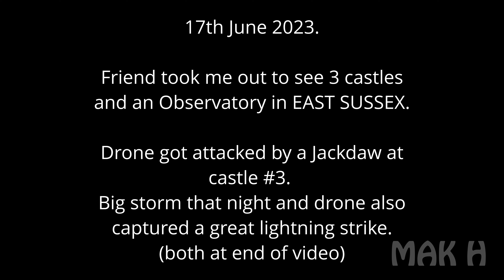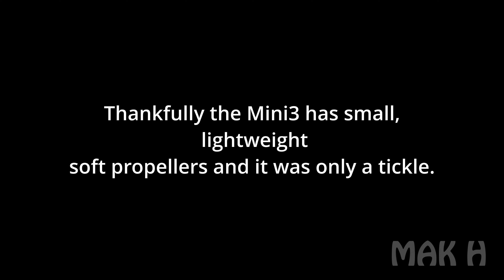Bodiam, Herstmonceux & Pevensey Castles. Bird Strike + Lightning Strike. DJI MINI 3 PRO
A mornings' travel and film clips. 3 Castles, an Observatory, aggro from a Jackdaw and an impressive late night lightning "bolt". Would like to have got closer shots but due to flying from public land and not wishing to break VLOS, this was as close as I could safely get.